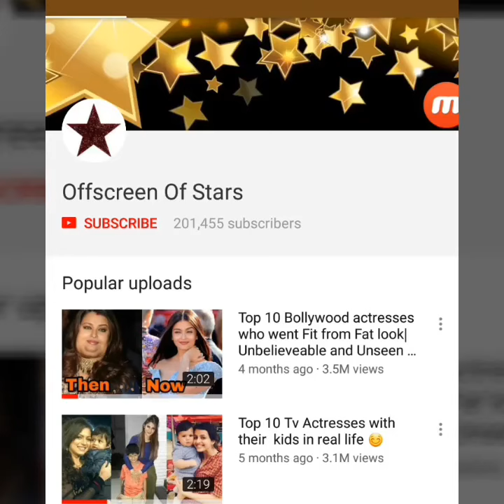Tv Actor Shakti Arora got secretly married to Gf Neha Saxena |Recent |Offscreen of Stars